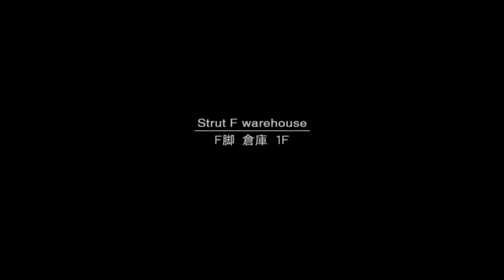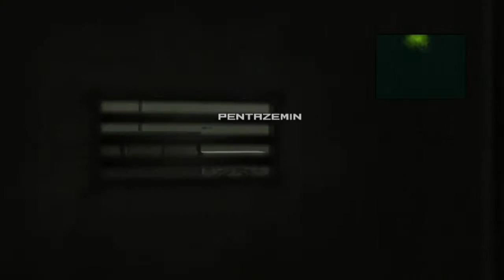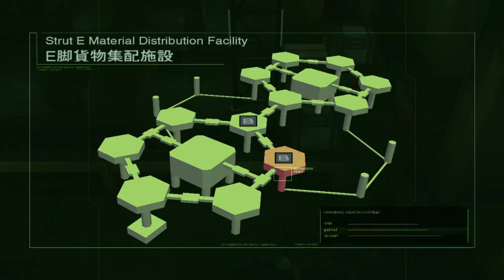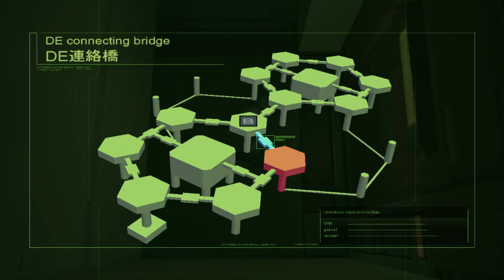Let's play Metal Gear Solid 2 épisode 6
Deuxième partie du live, on continue en version infiltration du dimanche !
Bonne vidéo